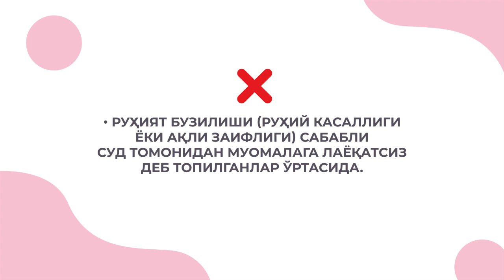Nikoh yoshi oʻn sakkiz yosh!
Baʼzida odamlar, ayniqsa, oʻzaro qarindosh-urugʻlar farzandlarini ertaroq unashtirib qoʻyish mumkin deb oʻylashadi. Bu xato tushuncha! “Adolat” milliy huquqiy axborot markazi tomonidan tayyorlangan ushbu videorolikda shu haqda soʻz boradi